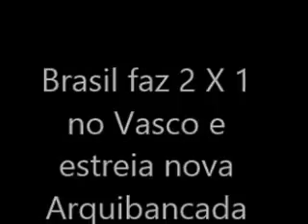Brasil faz 2 X 1 no Vasco e estreia nova Arquibancada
No dia da estreia da nova Arquibancada - Módulo Milton da Silva Peil -  o Torcedor Xavante fez a festa em cima do Vasco com golaços de Diogo Oliveira e Marcos Paraná, num 2X1 espetacular.